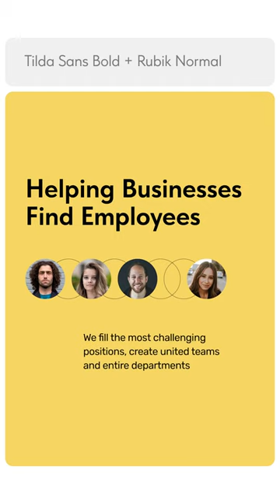5 Font Pairings For Your Websites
🤩 Check out 5 font pairings that will look great on websites